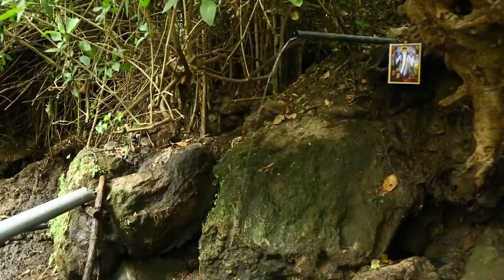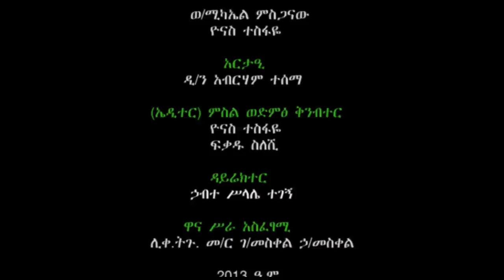እኔ በእግዚአብሔር ፊት የምቆመው ገብርኤል ነኝ !! / በቅሊንጦ ደብረ ብስራት ቅ/ገብርኤልና ቅ/ማርያም ቤተ/ክ የተሰጠ የስብከት አገልግሎት